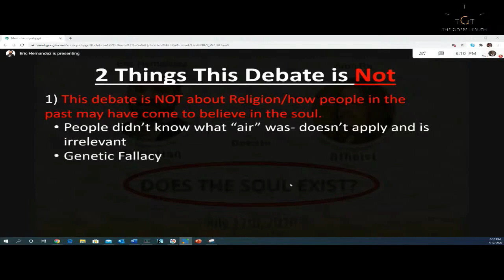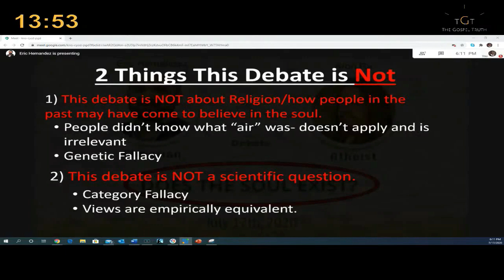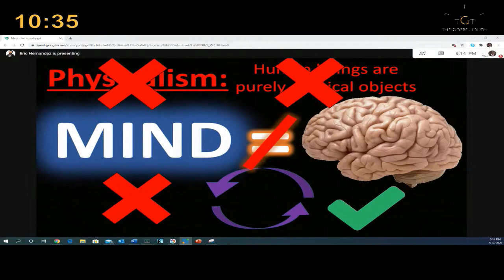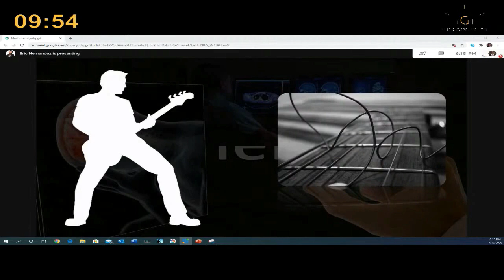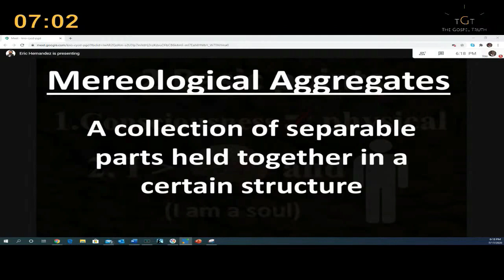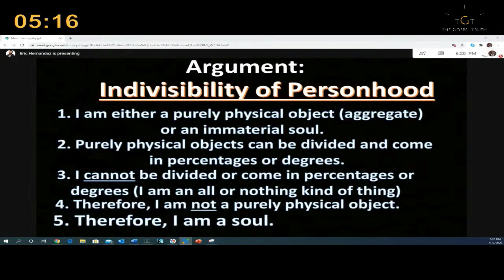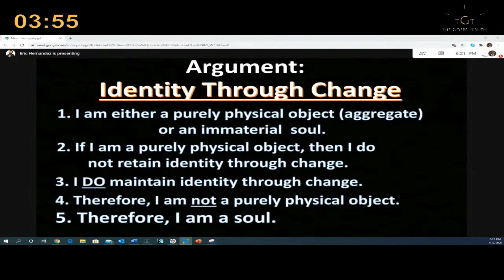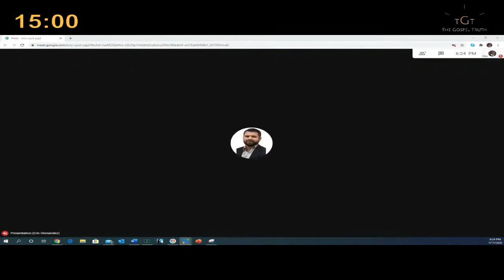Aron Ra vs Eric Hernandez "Does the Soul Exist?" DEBATE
Special thanks to the Gospel Truth for hosting and for Aron for participating.